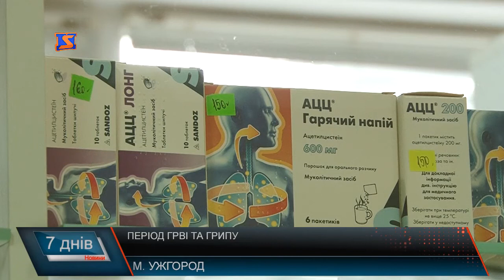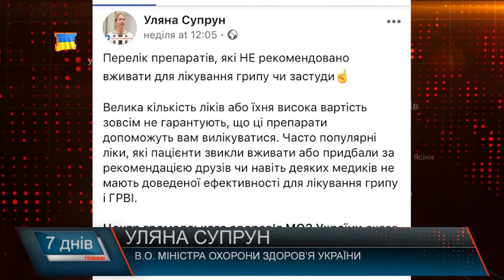Період ГРВІ та грипу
З настанням холодів розпочинається сезон вірусів та інфекцій. Як часто ми звертаємося до медиків при перших проявах хвороби. Дуже рідко, правда? А дарма! Лікарі не вперше б’ють на сполох. Кажуть: самолікування ні до чого хорошого не призводить. На Закарпатті уже почався епідсезон. Як себе уберегти, що кажуть лікарі про тенденції та профілактику, а також заяву очільниці МОЗу Уляни Супрун та як лікуються наші громадяни